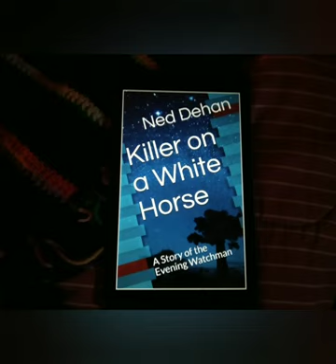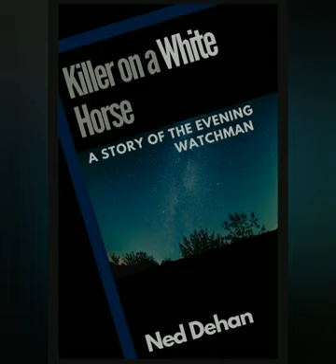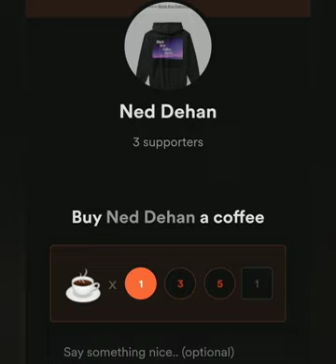New Interview with Ned Dehan on Stuart MacAdam's Channel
New Interview with Ned Dehan on Stuart Macadam' Channel

‌Raze Energy Drinks
‌Tshirts By TeeSpring
‌BBOR Shirt
‌Being Weird is Not a Crime Shirt
‌BBOR Zipper Hoodie
‌BBOR Pullover Hoodie
‌Buyers Choice : Special Edition Shirt
‌Download the Show for Free!